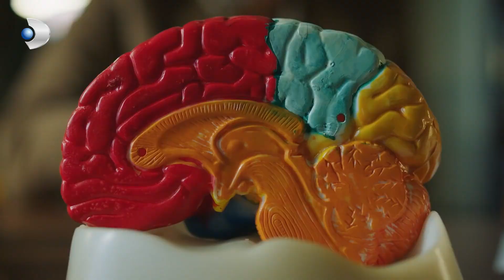Bir Bakışta Her Şeyi Çözdü - Hekimoğlu Özel Klip